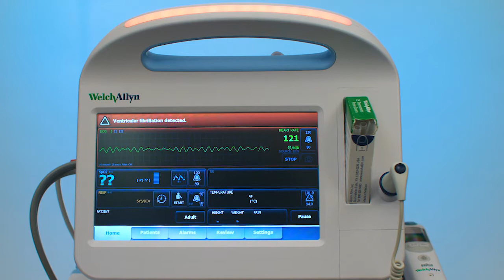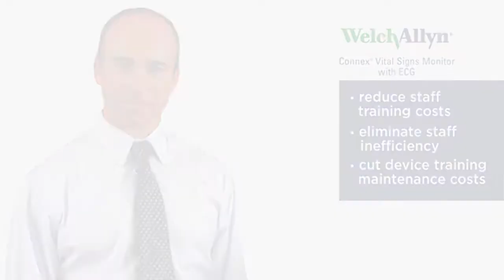Module 1: Introduction to the Connex Vital Signs Monitor with ECG (English)